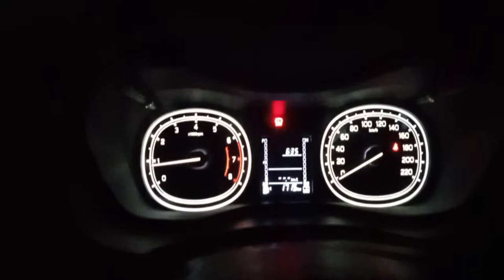Brezza Led headlight performance .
Brezza led headlights are very effective in rainy season.No issue at all in visibility.well done maruti.